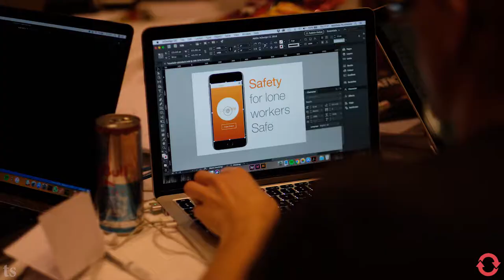Sync The City - Showreel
Sync The City is a 54 Hour event that brings together budding entrepreneurs with experienced business mentors and technology expertise. During which groups of entrepreneurs, developers, business managers, marketing gurus, graphic artists pitch ideas for new startup companies. Here's a tiny glimpse of those 54 hours, squeezed into 1minute 36 seconds. Turn it up LOUD and hit Play!

By Tim Stephenson